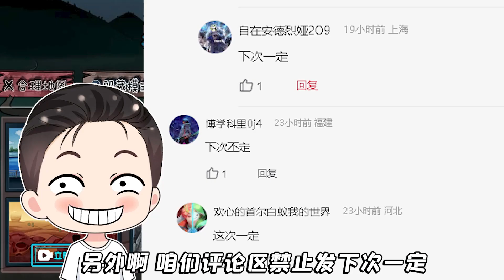躺平躲貓貓：鯊魚和老鷹合體變成鯊雕？屠夫怒了，懷疑我在罵他！